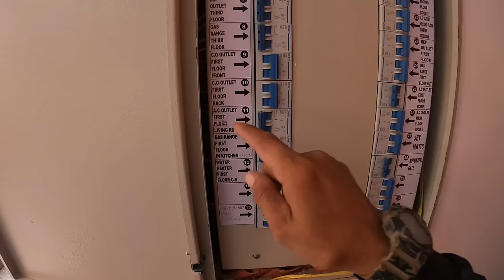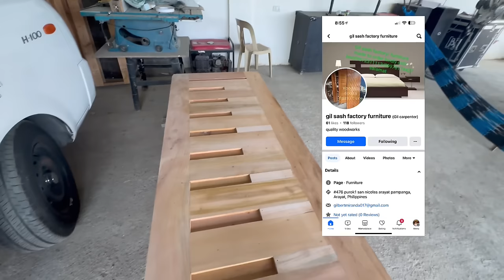FISHPOND SA FARM PARANG SWIMMINGPOOL /UPDATE SA SAN SIMON PROJECT